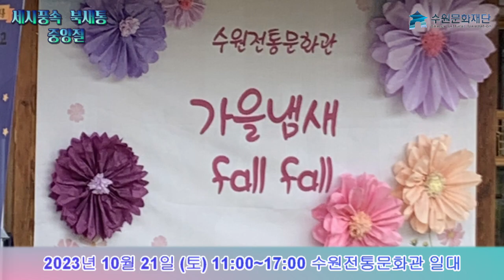수원전통문화관 세시풍속-북새통 "중양절" 2023.10.21.(토)